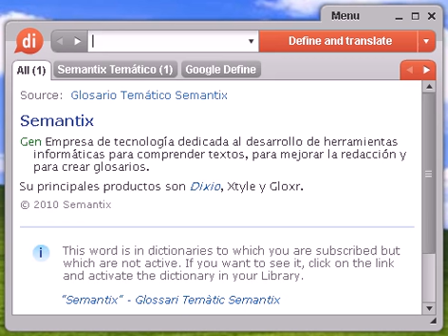Definición de cicatería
cicatería, diccionario, definición, significado, español, castellano, dixio, cicaterías